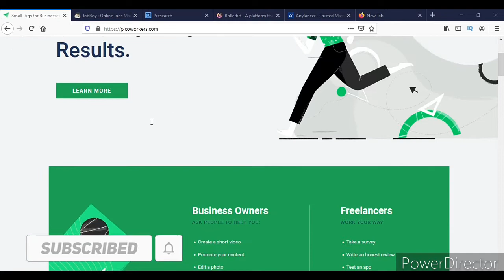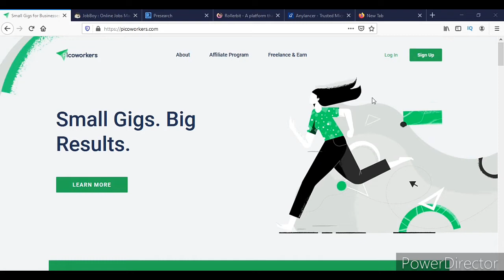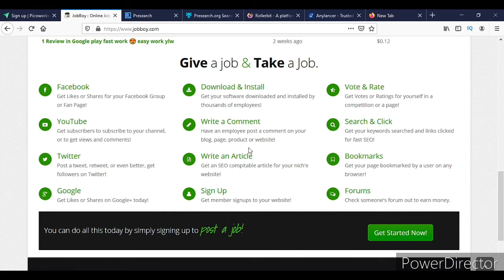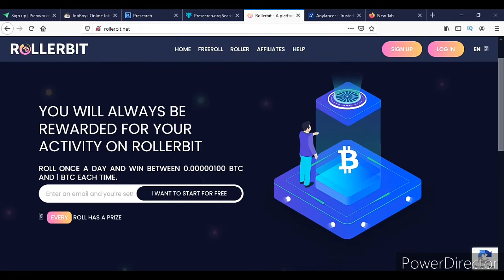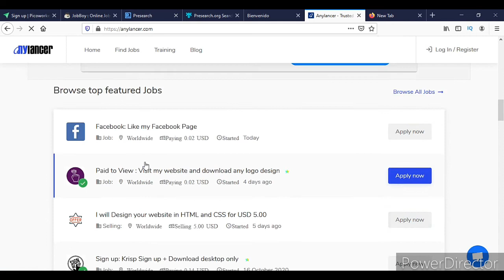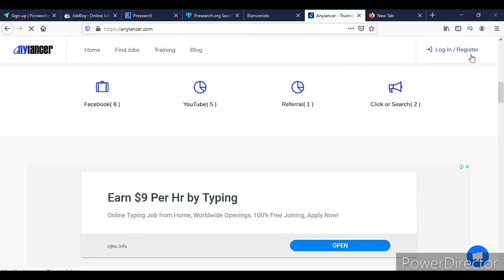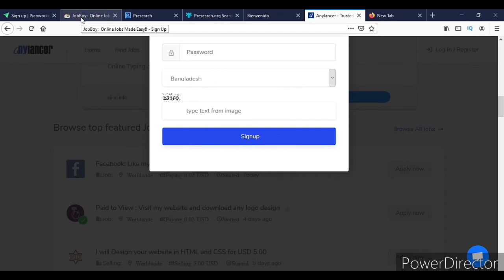Online Income Top 5 Earning Site Revew || Online Income Bd Payment Bkash || Student Part Time Jobs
Online Income Top 5 Earning Site Revew || Online Income Bd Payment Bkash || Student Part Time Jobs.best earning site revew.daily earn money 5 dollar.every month earn 200 dollar up per site.earn money online.make money online.bangladeshi new earn money site.